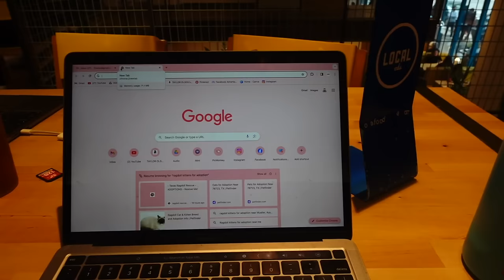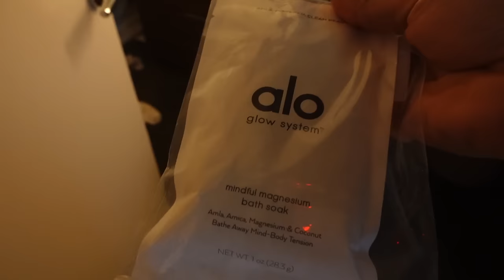First Days in my NEW APARTMENT! | vlog